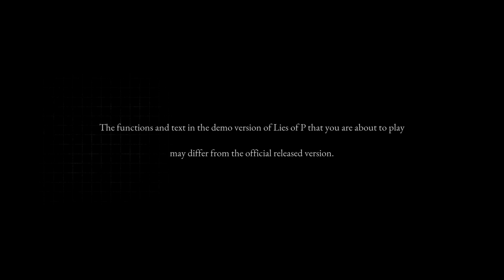PS5: Lies of P Demo